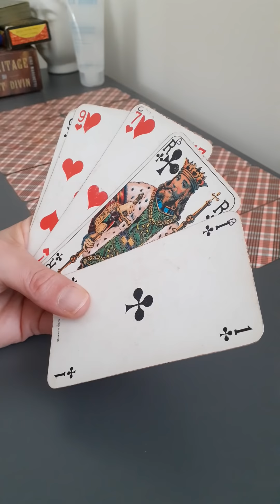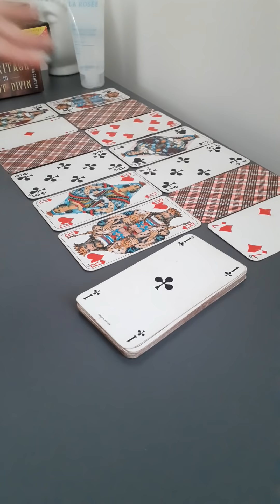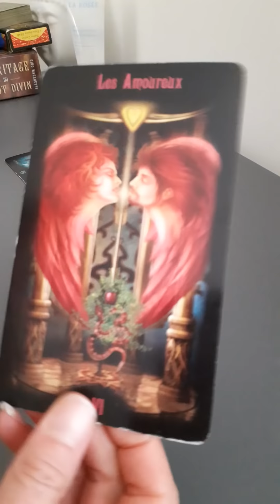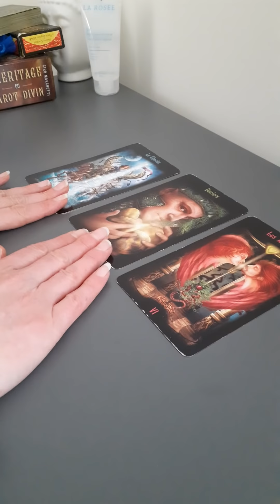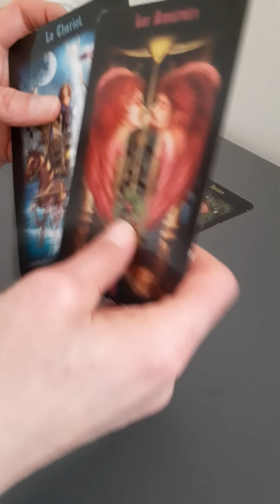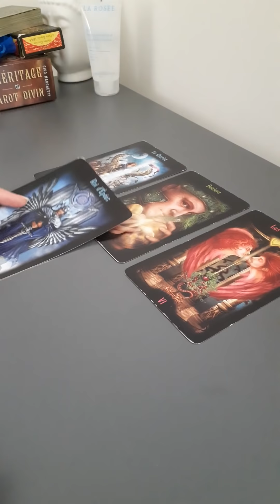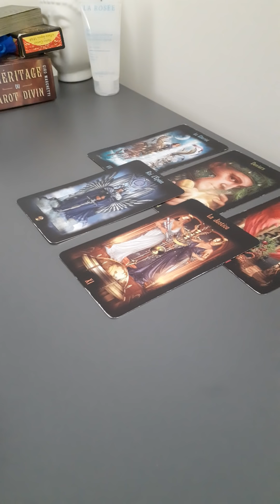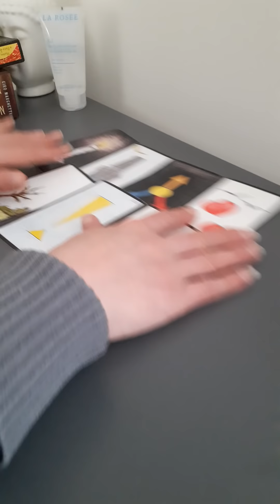🌺 Tirage du jour mercredi 18 Novembre 2020 🌺